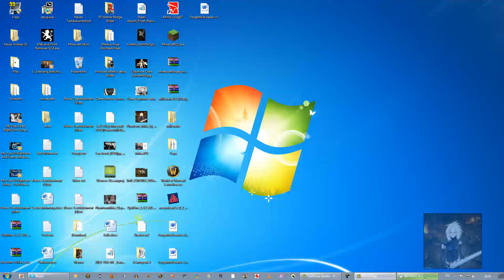Info Kanal HD Große Änderung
Aufnnahme mit Camtasia 8

Nachtürlich auch unter denn Kommentaren oder auf mein Kanal erreichen.